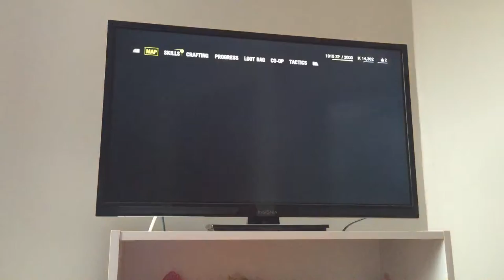Far cry 4 Valley of the yetis w/Stoney Carrot 1!!!! (Funny moments)